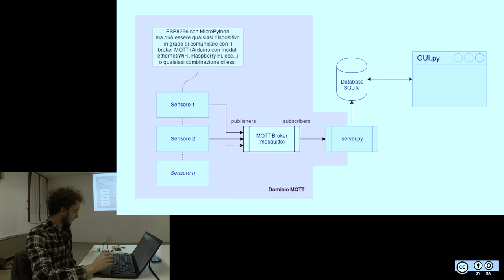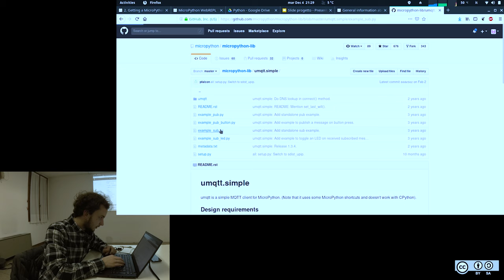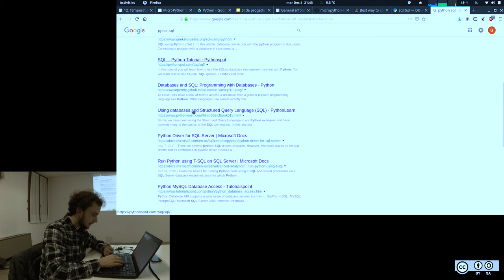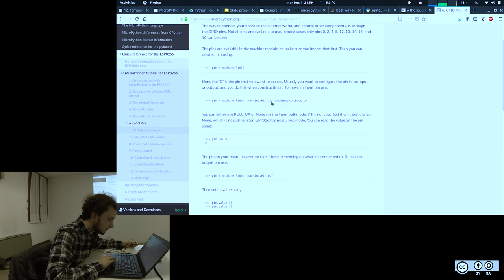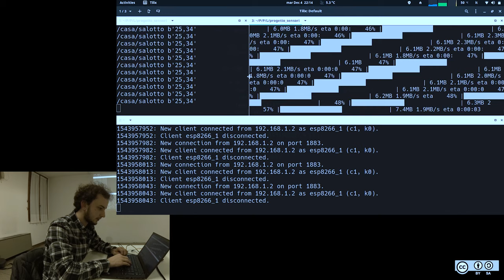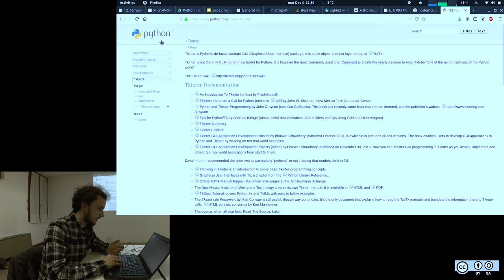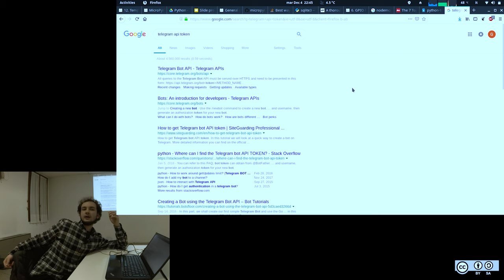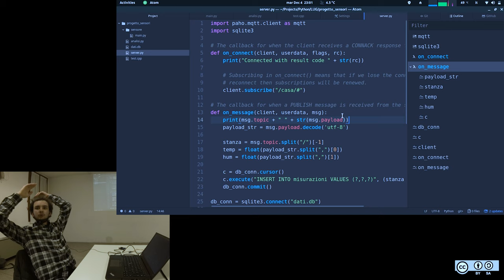Corso di programmazione Python - Giacomo De Lazzari - Quinta serata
04 dicembre 2018
Giacomo spiega passo passo come recuperare e gestire i segnali provenienti dai sensori e visualizzarli su un grafico